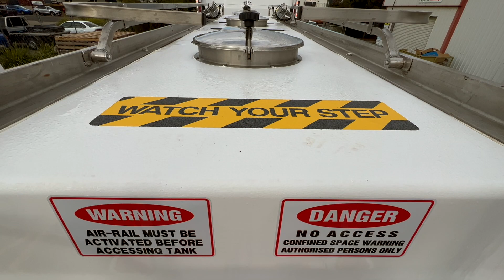Rod Monty Delivery Interview 27th June 2022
On the 27th of June 2022, Rod took delivery of their seventh A/B Double tanker set and new T909 Kenworth Prime Mover. The eight was ordered and so grows this impressive operation servicing the beef feedlot industry across southern New South Wales, Victoria and South Australia. Hear what Rod thinks of the Felco advanced composite laminate tankers in his application (Dense corrosive liquid over less than pampering shire and property roads.